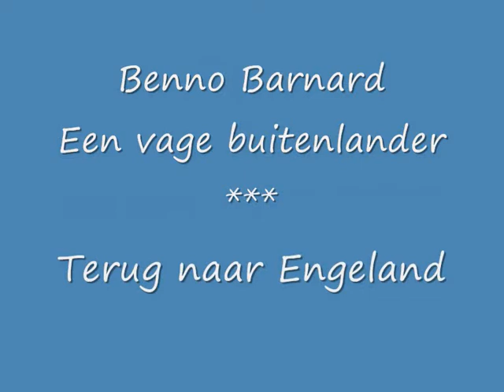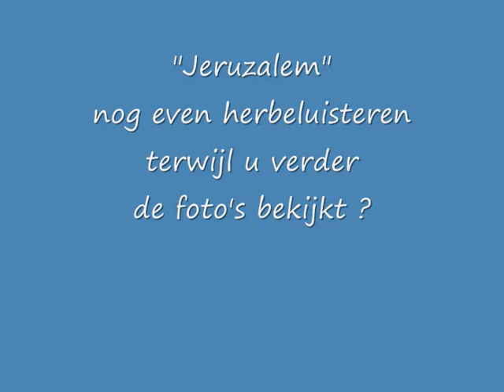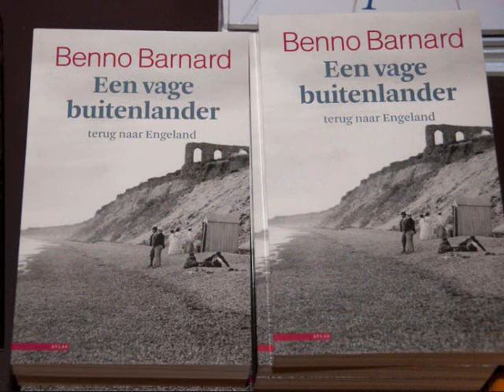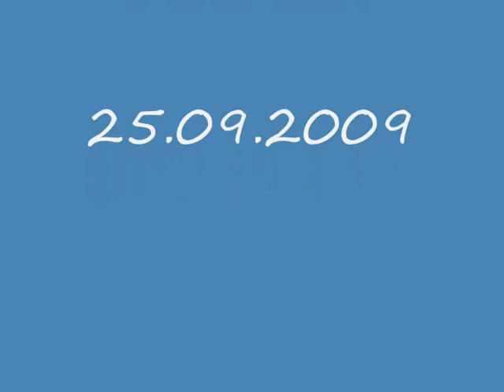Benno Barnard in De Zondvloed Mechelen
Benno Barnard stelt op 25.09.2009 zijn nieuwe boek "Een vage buitenlander" voor in De Zondvloed en wordt geïnterviewed door Rik Van Cauwelaert.